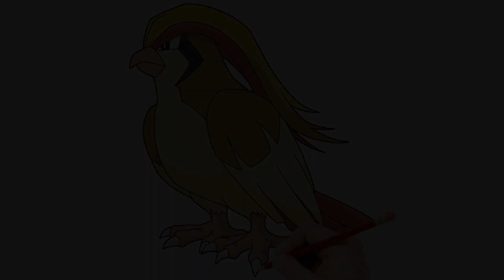How To Draw Pokemon Pidgeot For Toddlers - Learning Drawing - Puzzle Kid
Coloring book for kids, toddler, babies. While coloring telling what color have been drawn in english.